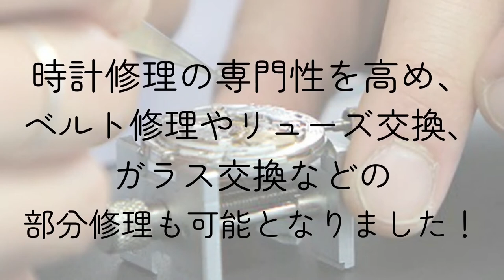【プロが教える】夜光塗料の塗り方【時計修理・補修】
針の夜光効果が落ちてきてしまった時、
ご自身でも修正できる方法をお伝えします！

特別な工具を使わず、身の回りにある「アレ」で
できちゃうコツを時計修理技能士にしがやさんが解説♪

失敗してしまってもやり直しがきくので
ご興味のある方は挑戦してみてくださいね🙌

· · • • • ✤ • • • · ·· · • • • ✤ • • • · ·💡Youマルシェからお知らせ💡· · • • • ✤ • • • · ·· · • • • ✤ • • • · ·

楽天市場内での新店舗、【腕時計の修理専門店 You Marche】がオープン！
これまでの時計修理はもちろん、電池交換や、ガラス交換・ベルト交換など“部分修理”も受付可能となりました。
時計のお困りごとがありましたら、お気軽にご相談ください♪

動画で使用している工具など

【 ドライバー 】
セットからバラまで、豊富に取り揃えております！

【 ロディコ 】
商品番号　 BE6033-30

【 IGIMIオリジナル　バンド万力 】
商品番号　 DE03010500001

【 ベルジョン 夜光塗料キット 】
商品番号　 BE5680-J-V-B-BE-O-R-07

時計メンテナンスの必需品！
ピンセットも数多く取り揃えています。

↑↑↑↑↑↑ピンセットラインナップはこちら↑↑↑↑↑↑

.｡ﾟ+｡｡.｡･.｡ﾟ+｡｡.｡･.｡ﾟ+｡｡.｡･.｡ﾟ+｡｡.｡･.｡*ﾟ+｡｡.｡･.｡

｡.｡･.｡ﾟ+｡｡.｡･.｡ﾟ+｡｡.｡･.｡ﾟ+｡｡.｡･.｡ﾟ+｡｡.｡･.｡*ﾟ+｡｡.｡･.｡

音楽使用

『おしゃれなディナータイム』Sakuttipanda様